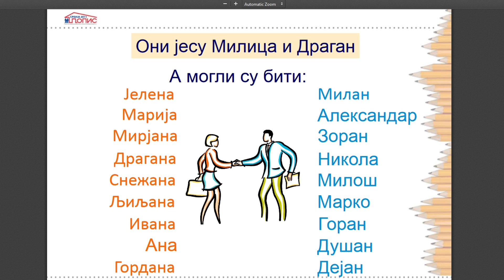EP. 3 - Srbija u stranim filmovima - Pusher trilogija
Devedesete su bile turbulentan period svuda u svetu, a naročito kod nas na Balkanu. Posle završenog rata, Srbija je stekla lošu reputaciju, pa je u mnogim filmovima bila prikazivana u najgorem kontektstu. Godinu dana nakon završetka rata, 1996. godine, izlazi danski film Pusher. U njemu je data interesantna priča jednog manjeg dilera u Kopenhagenu koji posle neuspešnog posla ostaje u dugu prema zlogalsnom srpskom narko bosu.